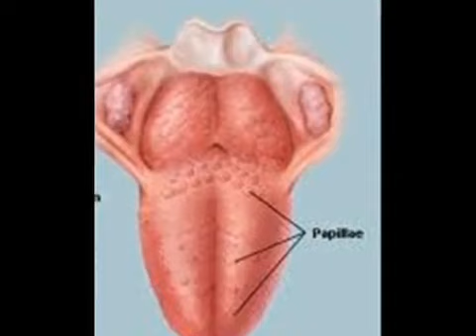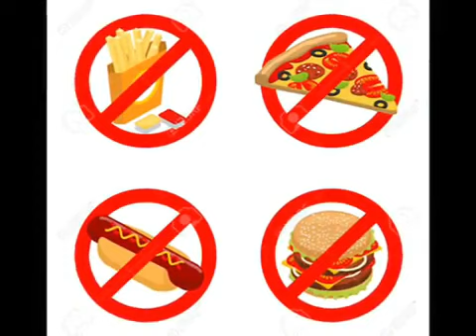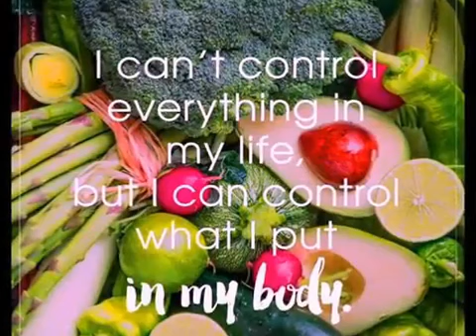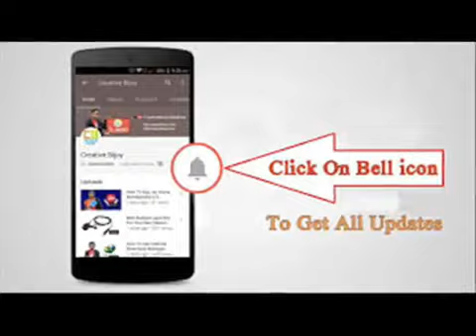What is Ajinomto . Harmful effect of ajinomoto or MSG on human body. in English.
what is MSG OR AJINOMOTO? if you have ever tried chiness RECIPE you must use msg for taste enhance.  but it is a slow poison.

CLICK ON  ANY LINK AND GET DISCOUNT ON ANY PRODUCT
all in one maternity kit

maternity cloth

menstrual cup for comfortable periods

for dry skin

baby massage oil

baby safety walker

best mic for youtubers

best camera for shoot any video

Tripod for your Digital camera

follow on instagram : supercarebyvini

ups battery for computer
amazon link for any product